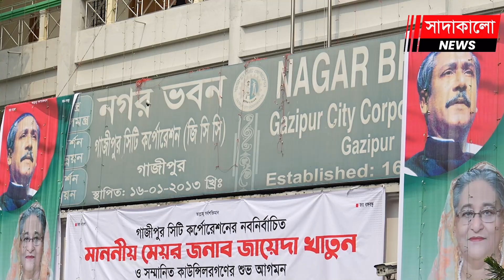গাজীপুরের মেয়র জায়েদা খাতুনের প্রধান উপদেষ্টা হলেন ছেলে জাহাঙ্গীর আলম ! Zahangir Alam। Gazipur City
মায়ের পাসেই বসবেন ছেলে জাহাঙ্গীর আলম ! মায়ের গাজীপুরের মেয়র জায়েদা খাতুনের প্রধান উপদেষ্টা হলেন ছেলে জাহাঙ্গীর আলম ! মায়ের সঙ্গে অফিসে গিয়ে চাঞ্চল্যকর তথ্য দিলেন সাবেক মেয়র জাহাঙ্গীর ! ৫ শতাধিক ফাইল গায়েব, নেই কয়েক হাজার কোটি টাকা ! সুন্দর নগর উপহারের প্রতিশ্রুতি জায়েদা খাতুনের । Gazipur City Corporation । Gazipur । Awami League । Zahangir Alam । Zayeda Khatun । Gazipur । Sadakalo News । Sadakalo.News ।